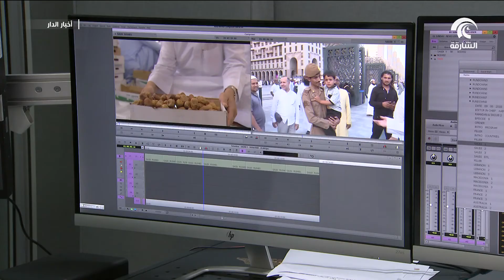جنود مجهولون يستبدلون أجواء رمضان الأسرية بالإنجاز وأداء الواجب وقت الإفطار في شهر الخير